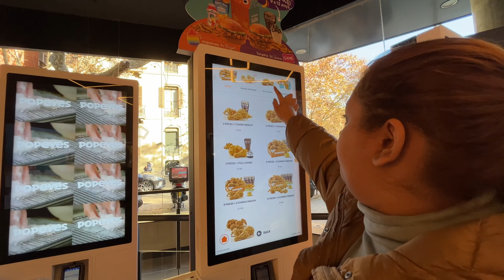EUROPE | first time in Spain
Explore another country with me as we go to Barcelona

Stay safe!